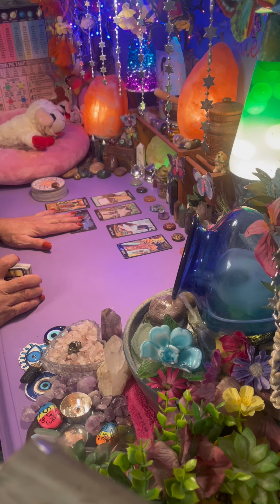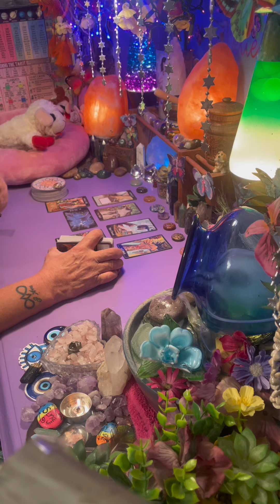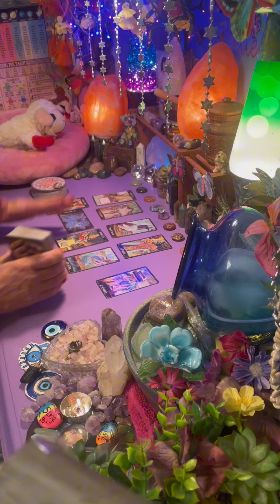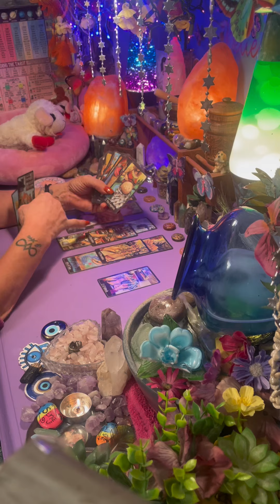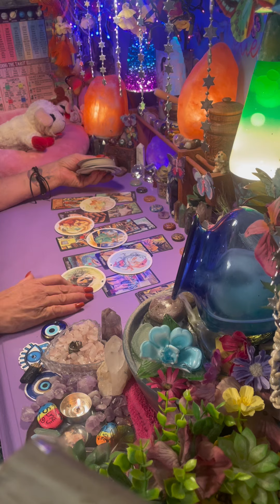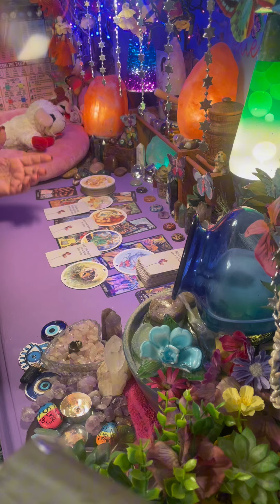CANCER U ARE ABOUT 2 SEE THIS SO CLEARLY IT MAY BLIND U THEIR TRUE INTENTIONS ARE ABOUT 2 B REVEALED